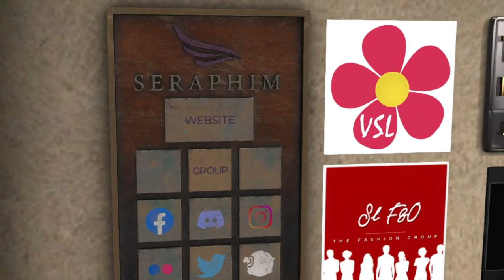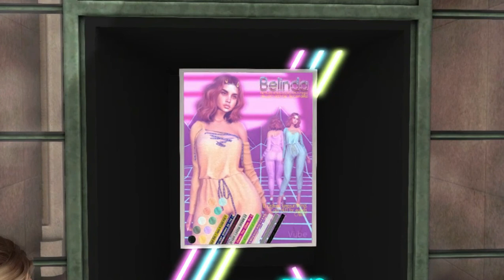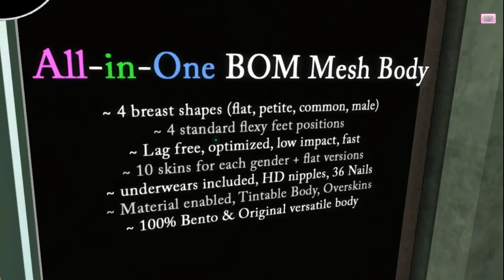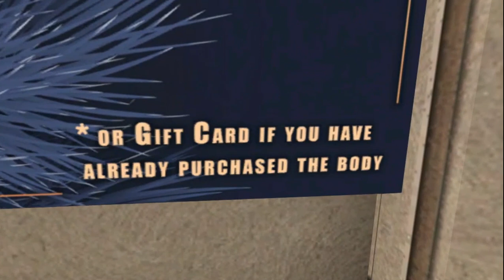ORSY EVENT - Evento com gift, promoções e prêmios - Metaverso Second Life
O evento Orsy já começou e trouxe alé das promoções e exclusividades, maravilhoso gift e sorteios de corpos mesh. 😍
Data: 09 a 23 de dezembro
P.S: Para participar do sorteio consulte a página do evento no Facebook. ;)